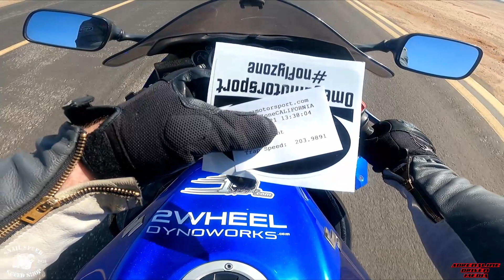Omega No Fly Zone California 200mph Stock wheel base Turbo Hayabusa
Snail Speed takes his turbo Hayabusa out to hit 200 mph again...Best mph to date is 215. Big plans for 2022 to go even faster.